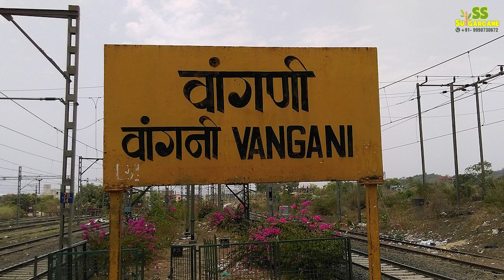Sugarcane Juice Machine |सिर्फ गर्मियों में ही पुरे साल की कमाई हो जाएगी 💵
Welcome to SS Sugarcane Juice Machine company 🤗

हमारे पास 27 से अधिक गन्ना जूस मशीन है  जो के मार्किट के सबसे बेहतरीन रसवन्ते मशींस है |
हमारे रसवन्ते मशीन एक ही बार में गन्ने का 95 % रस निकाल देते है और जो की HYGENIC JUICE CONCEPT पर आधारित है |

OUR SUGARCANE JUICE MACHINE RANGE:

01. SUGARCANE 304 JUICE MACHINE.
02. SUGARCANE 304 BATTERY OPERATED MACHINE.
03. SUGARCANE 304 + JUICE MACHINE.
04. SUGARCANE IMPORTED JUICE MACHINE.
05. SUGARCANE MACHINE 1.5 HP MODEL.
06. SUGARCANE HONDA ENGINE MODEL.
07. SUGARCANE BATTERY OPERATED MODEL.
08. SUGARCANE JUICE + PEELER 2 IN 1 MODEL.
09. SUGARCANE 3 PHASE MODEL.
10. SUGARCANE COMPACT COUNTER WITH ONLINE CHILLING SYSTEM.
11. SUGARCANE BATTERY OPERATED CART MODEL.
12. SUGARCANE 304 BATTERY INVERTER CART MODEL.
13. SUGARCANE SOLAR CART MODEL.
14. SUGARCANE NON ELECTRIC SODA + SUGARCANE CART MODEL.
15. SUGARCANE 304 CART BIKE TROLLEY MODEL.
16. SUGARCANE FLOOR MODEL.
17. SUGARCANE COUNTER MODEL.
18. SUGARCANE LAHRI MODEL.
19. SUGARCANE REGULAR TROLLEY MODEL.
20. SUGARCANE REGULAR TROLLEY 2024 MODEL.
21. SUGARCANE JUMBO MODEL.
22. SUGARCANE JUMBO NEW 2024 MODEL.
23. SUGARCANE JUMBO WITH JUICE SHOP MODEL.
24. SUGARCANE CORIAN MODEL.
25. SUGARCANE CORIAN PLC BASED MODEL.
26. SUGARCANE ALL IN ONE JUICE SHOP MODEL.
27. SUGARCANE JUICE SHOP WITH FRUIT DISPLAY.

ADDRESS📌:

26/A SS SODA MACHINE HIGHWAY COMMERCIAL CENTRE, Opp. CHHIPA SOCIETY BRTS STAND, Nr. OLD MOTI BAKERY, DANILIMDA ROAD, AHMEDABAD - 380028, GUJARAT, INDIA.